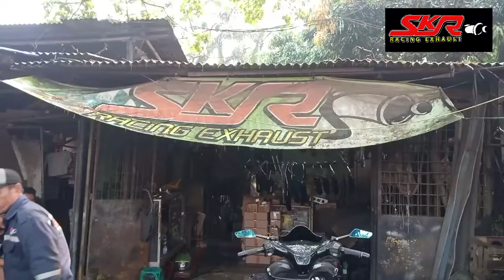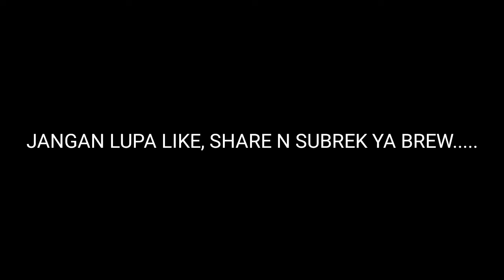YAMAHA MIO GEAR 125 ADEM NGEBASS BIKIN NGACIR | SKR RACING EXHAUST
KNALPOT STANDAR RACING INI BISA DIPAKAI KE YAMAHA FREEGO DAN MIO M3.